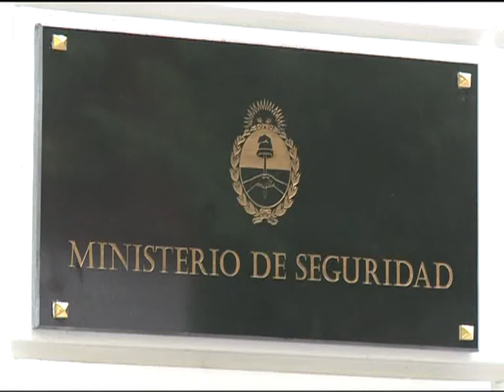Martins: "La ministra Garré escuchó mi preocupación"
Lorena Martins, quien denunció a su padre Raúl Martins de comandar una organización
dedicada a la trata de personas, fue recibida hoy por la ministra de Seguridad, Nilda Garré, y sostuvo que la funcionaria recibió su exposición "como quien escucha a un ciudadano común que viene a exponer una preocupación".

Martins llegó al edificio de la calle Gelly y Obes 2200 a las 14.30, y partió del mismo tras una hora y media, en la que, según dijo, Garré se interiorizó sobre la denuncia en la que también
están involucrados funcionarios del Gobierno de la Ciudad de Buenos Aires.

Lorena Martins sostuvo que su padre sobornó a funcionarios de la administración macrista para que permitan el funcionamiento de sus locales, en los que presuntamente se desarrolla la prostitución.

Raúl Martins negó todas las acusaciones, mientras que voceros del jefe de Gobierno Mauricio Macri, afirmaron que el líder del Pro no conoce al denunciado.
"Temo por mi vida. He recibido amenazas de muerte por parte de mi papá. Eso es de lo que hablé con la ministra", dijo Lorena en la puerta del ministerio.
Lorena Martins también pidió que el juez federal, Norberto Oyarbide, no sea parte de la causa, "porque es amigo" de su padre.
"Oyarbide estuvo en mi casamiento y en el de mi hermano. Es amigo de mi padre. No puede ser que él tenga la causa", sostuvo la denunciante ante la prensa.